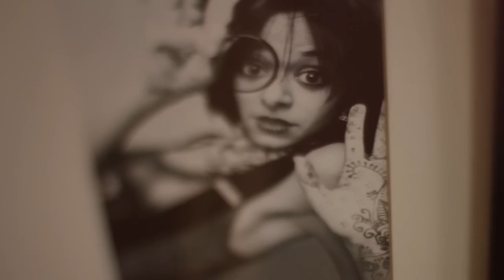Red Herring Burlesque - Photoshoot Documentary Part 2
This section of the video features the amazing plane I had made for me, and recently debuted at the Toronto Burlesque Festival! Check out my facebook page in the next couple of days for some pictures

This was filmed and edited by the wonderful Kevin and Tatiana, who are as talented as they are sexy. The wonderful Tequila Bookworm was kind enough to let us shoot upstairs...and provide some rum sangria during the shoot. Yum!

Craig Cochrane's (who I'm shooting with) is awesome. He's Vancouver-local!